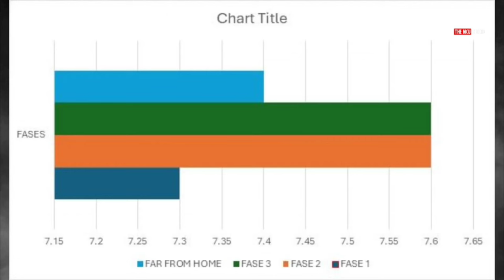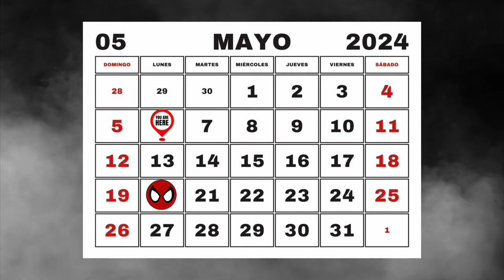¿EL MCU ESTÁ MUERTO? | Podcast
Ep. 000 THE MCU IS DEAD Podcast.